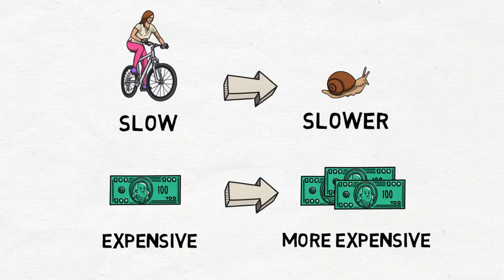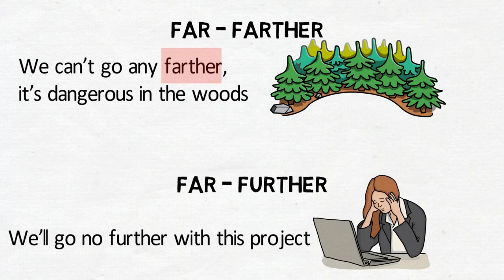Сравнительная степень прилагательных в английском языке [Comparative]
Сравнительная степень, это когда мы сравниваем – «легче», «труднее», «зеленее», и т.д.
Если слово короткое (один иди два слога), мы просто добавляем окончание -er:

soft (мягкий) – softer (мягче)
new (новый) – newer (новее)

Если в конце слова стоит -y, то -y меняется на -i:

easy (простой) – easier (проще)
happy (счастливый) – happier (счастливее)

Для длинных прилагательных: перед ним мы ставим more (более):

beautiful (красивый) – more beautiful (более красивый)
difficult (сложный) – more difficult (более сложный)

✔Визуальное объяснение за 3 минуты
📚Уровень английского: elementary
📌Тикток: @visual__english
📈 Английский язык для всех, легко и понятно!
✅Яркие цвета для наилучшего запоминания
✅Минимум филологических терминов
✅визуально и просто